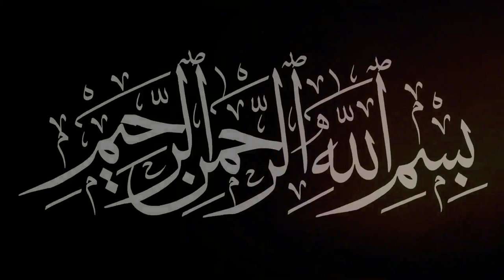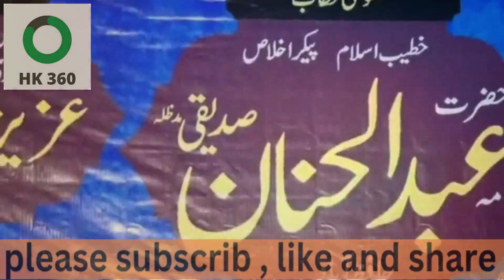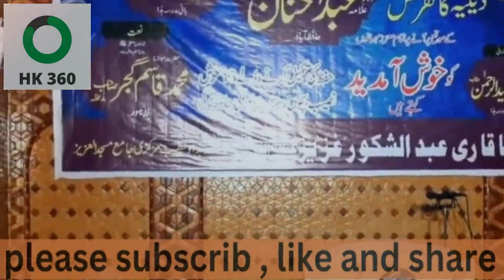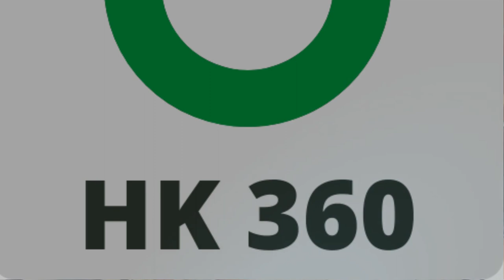Qayamat ky asraat. hamari ghmi, khushi our libaas. allah se daro. Molana Abdulhannan | Urdu | Hindi.